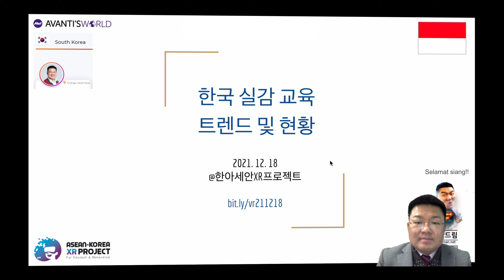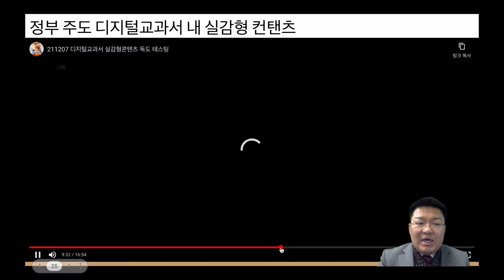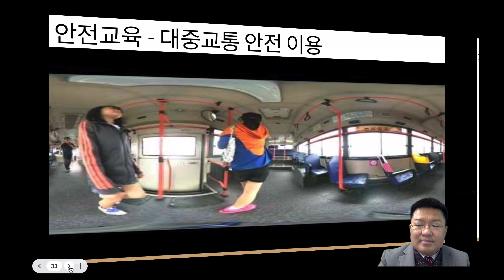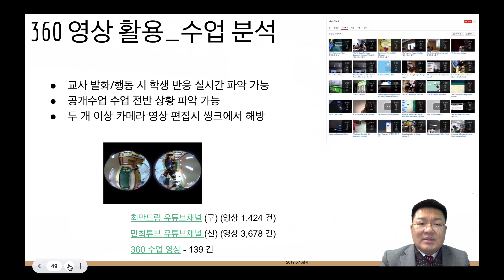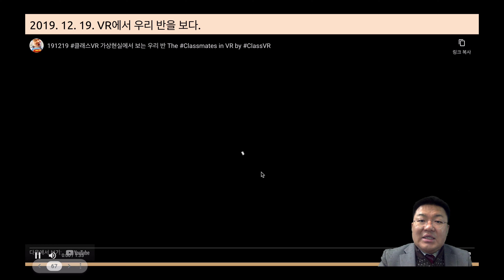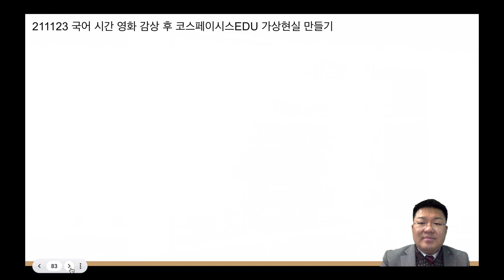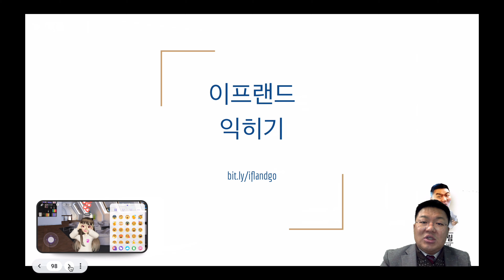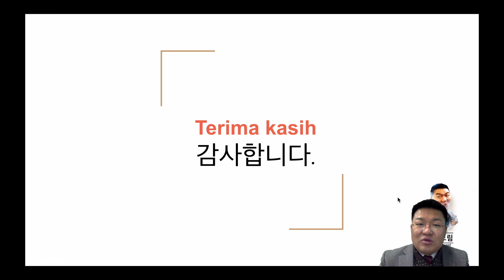211218_한국 실감 교육 트렌드 및 현황 발표